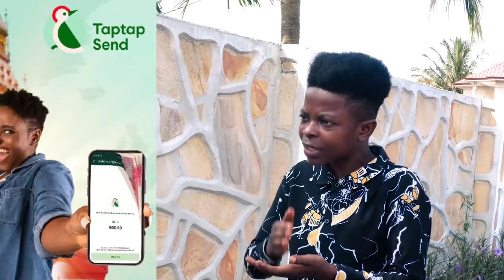Tiktok fie mu nsem akosua allegation clashes with bosslady over allegations about Asantewaa newborn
Bank Account -
Mobile Money